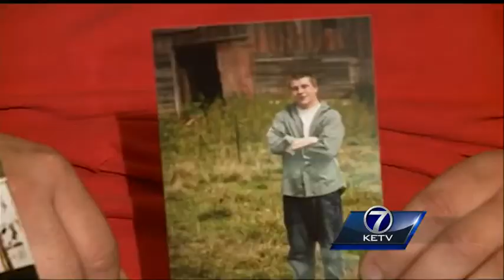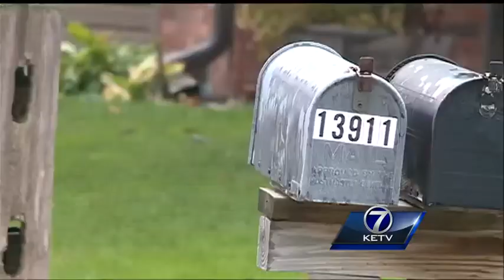Parents ask why teen son died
Family says victim had big heart, sense of humor